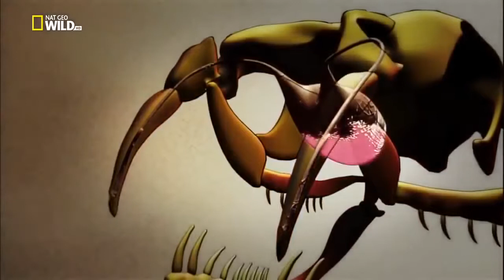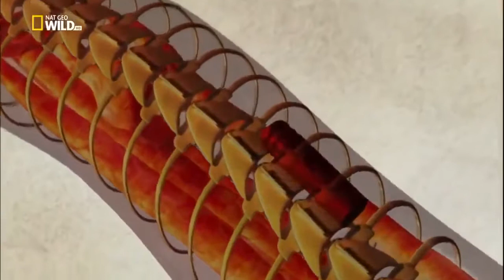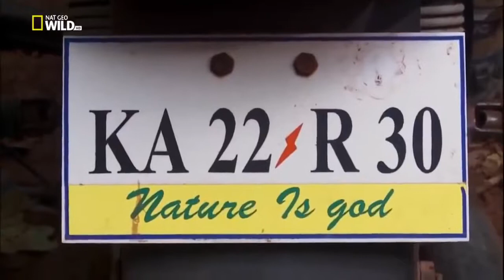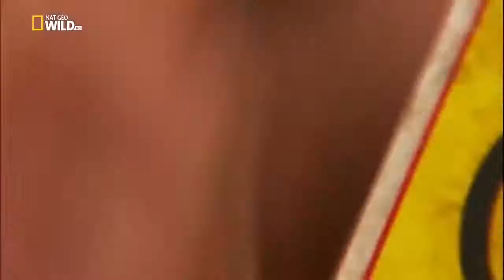The Attack Of Wildlife - King Cobra - In The World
The king cobra (Ophiophagus hannah, also known as hamadryad) is a species of venomous snake in the family Elapidae. The species is endemic to Asia, and is found predominantly in forests from India through Southeast Asia. This species is the world's longest venomous snake, with a maximum length (including tail) of 18.5 to 18.8 ft (5.6 to 5.7 m).[2] Despite the word "cobra" in its common name, this snake is not a member of the Naja genus (the "true cobras"), which contains most cobra species, but the sole member of its own genus. It preys chiefly on other snakes and occasionally on some other vertebrates, such as lizards and rodents. The king cobra is a dangerous snake that has a fearsome reputation in its range,[3][4][5] although it typically avoids confrontation with humans when possible.[3]

The king cobra is a prominent symbol in the mythology and folk traditions of Pakistan, India, Sri Lanka and Myanmar.
The king cobra averages at 3 to 4 m (9.8 to 13.1 ft) in length and typically weighs about 6 kg (13 lb). The longest known specimen was kept captive at the London Zoo, and grew to around 18.5 to 18.8 ft (5.6 to 5.7 m) before being euthanised upon the outbreak of World War II. The heaviest wild specimen was caught at Royal Island Club in Singapore in 1951, which weighed 12 kg (26 lb) and measured 4.8 m (15.7 ft), though an even heavier captive specimen was kept at New York Zoological Park and was measured as 12.7 kg (28 lb) at 4.4 m (14.4 ft) long in 1972.
A king cobra, like other snakes, receives chemical information via its forked tongue, which picks up scent particles and transfers them to a special sensory receptor (Jacobson's organ) located in the roof of its mouth.[2] This is akin to the human sense of smell. When the scent of a meal is detected, the snake flicks its tongue to gauge the prey's location (the twin forks of the tongue acting in stereo); it also uses its keen eyesight; king cobras are able to detect moving prey almost 100 m (330 ft) away. Its intelligence[13] and sensitivity to earth-borne vibration are also used to track its prey.

Following envenomation, the king cobra swallows its struggling prey while its toxins begin the digestion of its victim. King cobras, like all snakes, have flexible jaws. The jaw bones are connected by pliable ligaments, enabling the lower jaw bones to move independently. This allows the king cobra to swallow its prey whole, and swallow prey much larger than its head.[2]

King cobras are able to hunt throughout the day, but are rarely seen at night, leading most herpetologists to classify them as a diurnal species.
The king cobra's generic name, Ophiophagus is a Greek-derived word which means "snake-eater", and its diet consists primarily of other snakes, including rat snakes, small pythons, and even other venomous snakes such as various members of the true cobras (of the genus Naja), and the krait.[14][15] When food is scarce, they may also feed on other small vertebrates, such as lizards, birds, and rodents. In some cases, the cobra may "constrict" its prey, such as birds and larger rodents, using its muscular body, though this is uncommon.[2][15] After a large meal, the snake may live for many months without another one because of its slow metabolic rate.[2] The king cobra's most common meal is the rat snake; pursuit of this species often brings king cobras close to human settlements.Thank you for watching the channel Colorful Toys!!~~
These are series video with wild animals for kids!!!